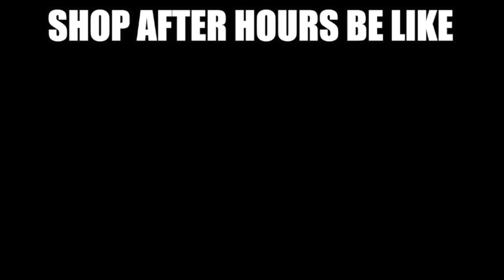How welders act when 😂the doors close😂